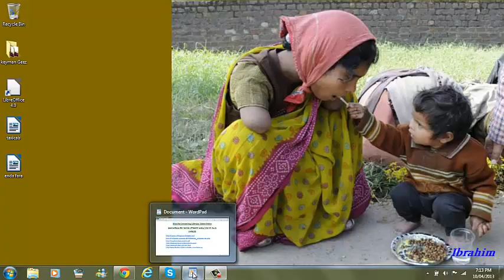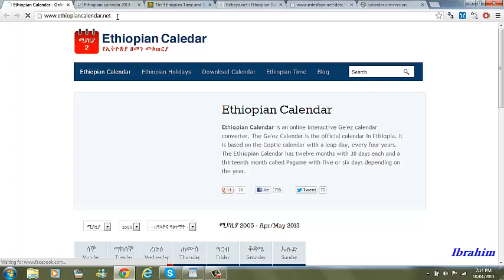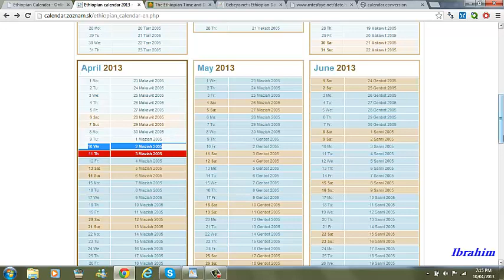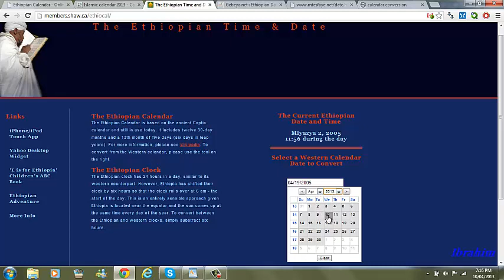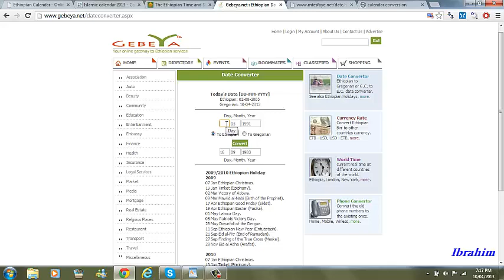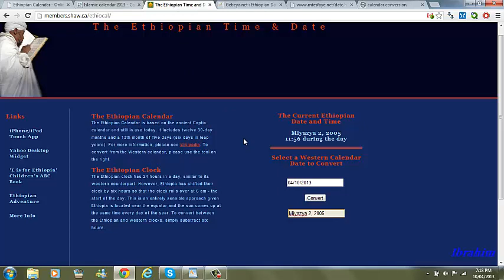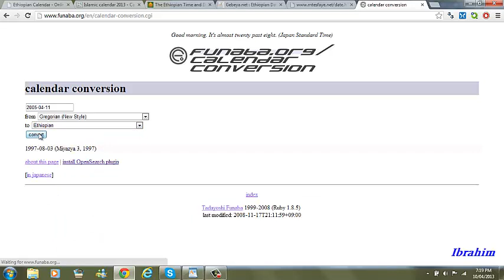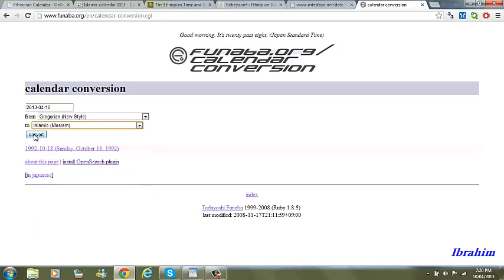Online Calendar Conversion - ብኢንተርነት ጥራይ ዕለታት ምግልባጥ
Calendar conversion from and to different cultures using the Internet.